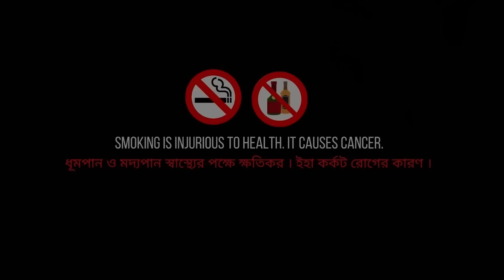জল দেও (গ্রাম বাংলার ভূত )।18 + | Horror |scarealert | Anindita Nath | অভিশাপ | ভয়ের গল্প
নমস্কার শ্রোতাবন্ধুরা। আশা করছি সবাই ভালো আছেন। দ্য নাইট ক্রলার্সে আপনাদের সবাইকে স্বাগত। আজ আমরা শোনাতে চলেছি লেখিকা অনিন্দিতা নাথ - এর কলমে এক হার হীম করা গ্রাম বাংলার ভয়ের গল্প - " জল দেও "।

অনিন্দিতা নাথ - এর
" জল দেও "

গল্পের সূত্রধার - কৌশিক @BIVA_Cafe
গল্পপাঠ - সায়ন্তন@FreakyFridayStories

অন্যান্য চরিত্রে - ইভান সরকার@HorrorScope
কৌশিক , আর্য্য , শুভজিৎ চক্রবর্তী , বুবাই , দেবস্মিতা , তৃষা ও রিমঝিম
প্রচ্ছদ শিল্পী - রৌম্যজিৎ
শ্রুতি নাট্যরূপ - অনিমেষ ঘোষ
শব্দ সংযোজন - পিয়ালী
আবহ ও স্পেশাল এফেক্টস - বিপুল দে@Sudhugolperjonno
ভিডিও এফেক্টস - রণজয়@FreakyFridayStories
নির্দেশনা - অয়ন

© This content is copyrighted to THE NIGHTCRAWLERS. Use or commercial display or editing of the content without proper authorization is not allowed.